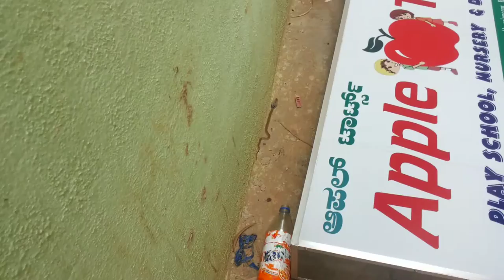Baby Spectacled Cobra